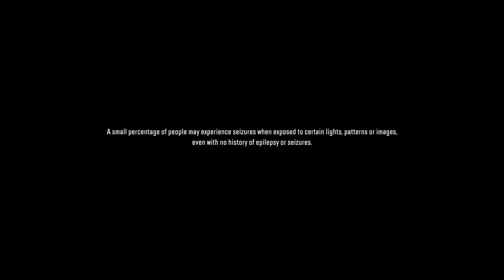SnowRunner, Exploring Smithville Dam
Heyy guys, welcome to Twitch catch-up, here are my twitch sessions that you may have missed. I do try and stream most days, typically in three hour blocks anywhere after 3 o'clock GMT.

This game is insanely fun, it may look slow and boring. What we have here is a beautifully crafted experience that brings aspects of base building and driving simulation on a brutal unforgiving realistic world. So join me on my adventure into the wilderness in SnowRunner.

Hope you enjoy, leave a like if you did, if you didn't let me know why in the comments as I will always welcome positive feedback to try and better myself.